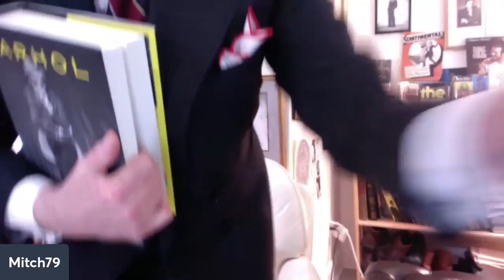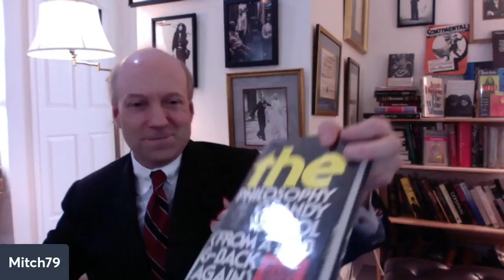Our New Series, Book Lunch featuring Blake Gopnik's, "Warhol"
In case you missed it, here is our first, "Book Lunch"!

More on the new series from Mitch, here:

"In this,  I believe my very fist “Book Lunch”, I discuss the door stop sized biography of Andy Warhol (just under 1000 pages!) by art critic and journalist Blake Gopnik.

I will have some additional comments on the hit Netflix series based on the Warhol Diaries as were edited by Pat Hackett.